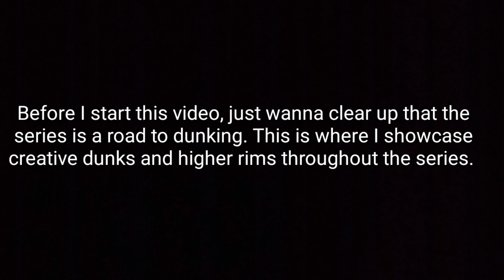Big Improvements - Dunking #3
So guys I am really sorry but i made a mistake with the hoop heights there is no numbers or measurements behind the hoop so i put the wrong heights in the videos but now i changed the title so yeh sorr for the confusion i guess.

 I am a 14-year old that loves dunking and basketball!

My name is Mikayeel but Mikky is my nick name for short. I like watching the NBA, watching TV and playing basketball

I will showcase mini hoop dunks and my road to dunking mini-series, 1v1 and other basketball videos with friends.

Height: 5"4, 5"5(shoes)

Recording Devices/Softwares:
OPPO A73
KineMasterPro

100SUBS✔ - 4/5/19
500SUBS🚫
1000SUBS🚫
10000🚫